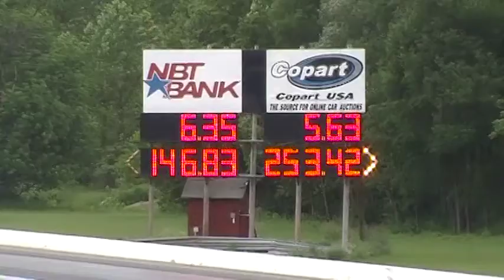TAFC FINAL at Lebanon Valley Dragway 06-16-2013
Car#-Driver(Opp'nt)-RT ET---Speed Car#-Driver(Opp'nt)-RT ET---Speed
 12 John Anderika 11 Todd Veney
E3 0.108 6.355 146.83 WINNER 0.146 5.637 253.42

 Prior rounds:
E2 (D Pomponio ) 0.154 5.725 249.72 (E Lourie ) 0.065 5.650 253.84
E1 (M Gill ) 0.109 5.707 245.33 (J Headley ) 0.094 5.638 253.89
 Qualified: #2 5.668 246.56 #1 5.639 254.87
12:14 p.m. - Anderika's car shook the rear tires at about 330 feet and the chutes came out. Veney was out in front by then and went on to take the win.